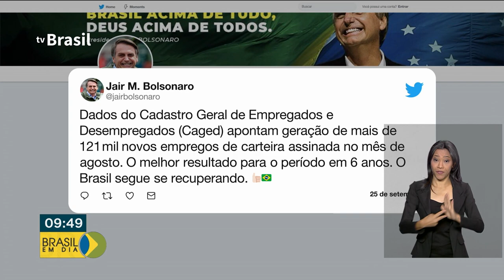Geração de empregos supera demissões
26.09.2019 - Pelo quinto mês seguido, a geração de empregos no país, superou o número de demissões. No mês passado, mais de 121 mil postos de trabalho foram criados.